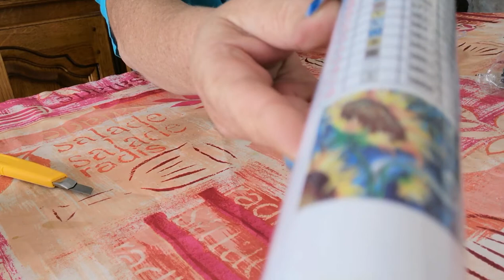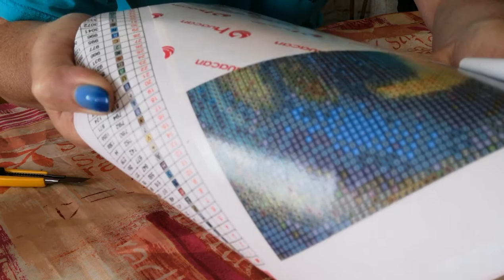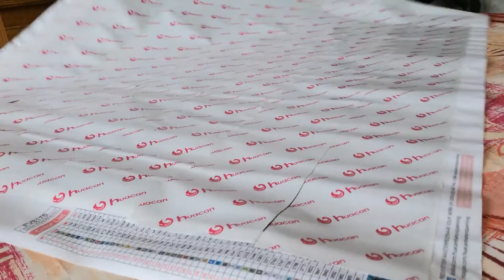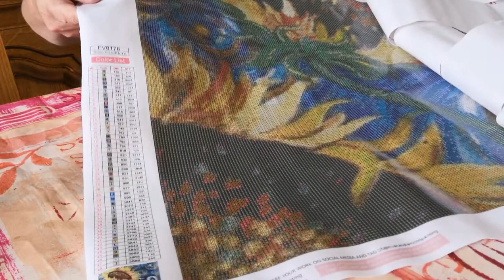Unboxing #3 tournesol n°1